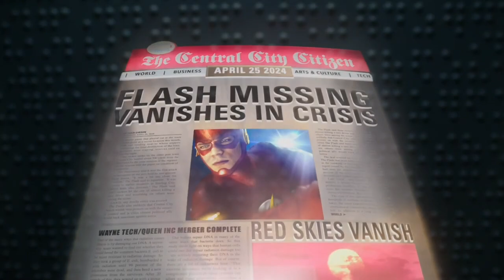(The Flash) Harrison Wells Secrets Suite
¡ESTA MUSICA NO ES MIA! El compositor es Blake Neely y las melodias pertenecen a la banda sonora de The Flash temporada 1, serie propiedad de CW y Warner Bros a quienes les pertence todo el material usado en el vídeo, Disfruten

0:00 Dr. Wells Has Secrets
1:31 A Lot Happened That Night
3:51 Lucid Dreaming
6:14 Eobard Confesses
7:53 Nothing is Forgiven
9:33 Luring The Admission From Wells
11:04 Eobard Desiccates Wells
12:48 Wells Ahead of Them
14:38 Finding Wells Room
16:09 Dr. Wells Has Secrets